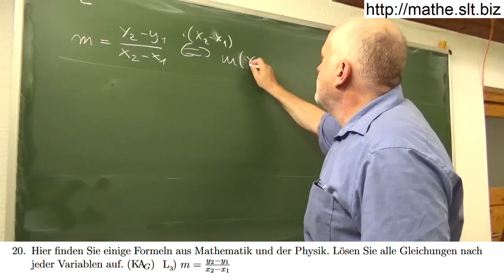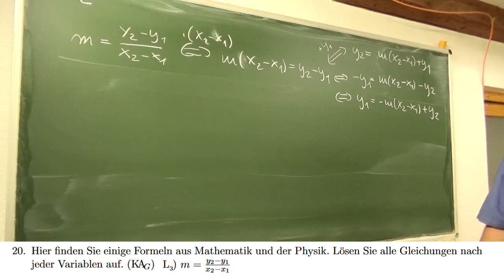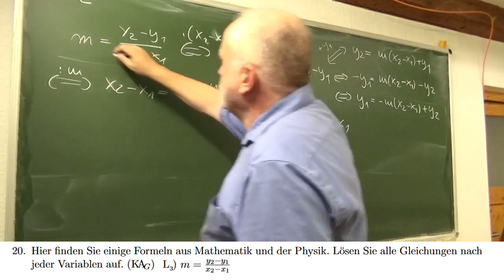Auflösen mathematischer Formel m=(y_2-y_1):(x_2-x_1) | Mathematik beim Mathe Schmid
Auflösen mathematischer Formel  m=(y_2-y_1):(x_2-x_1)
Aufgabe 022 020L    aus Hurra Mathe (Version 7.3)